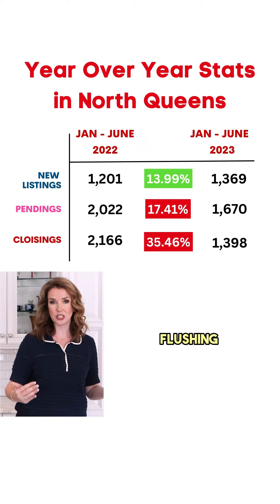JAN - JUNE | 2022 VS 2023 | NORTH QUEENS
Year-over-year, there are fewer transactions in the marketplace but more inventory coming in. So buyers have more to choose from! 🤩🧐🏡

Maureen Folan
Maureen Folan Real Estate Group

Looking to sell your home?

Looking to buy a home?